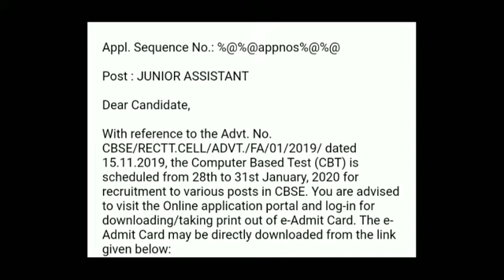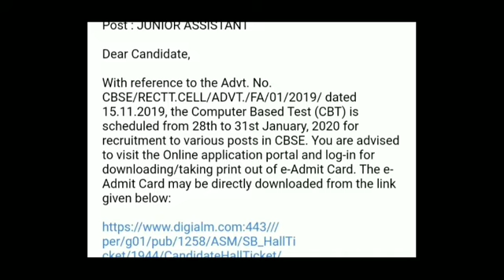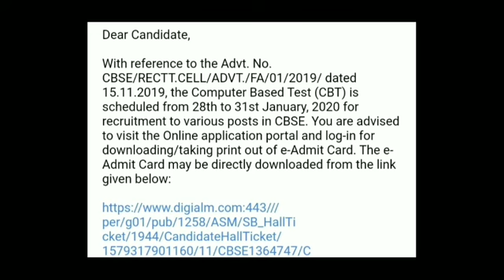CBSE Junior Assistant ! बहुत बड़ी खुशखबरी ☺️☺️